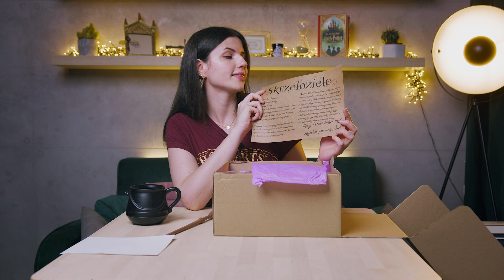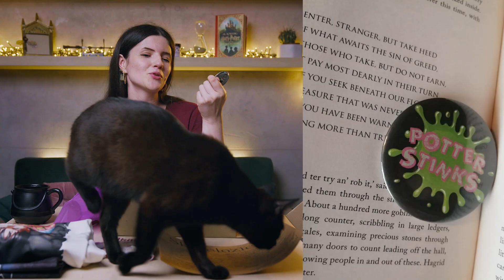POLSKI MYSTERY BOX HARRY POTTER Magic Witch House UNBOXING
Polski mystery box Magic Witch House

Chcesz zamówić sobie  boxa?

Pudełka z uniwersum Harrego Pottera i nie tylko kupicie u Darii z Magic Witch House 👇🏻

 na hasło KONSTYLENCJA użyte przy składaniu zamówienia otrzymacie 8% rabatu na swojego boxa!

MÓJ SKLEP INTERNETOWY JUŻ DZIAŁA!

Chcesz nam coś wysłać co odpakujemy na następnym LIVE?

Paczkomat CHO01B
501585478